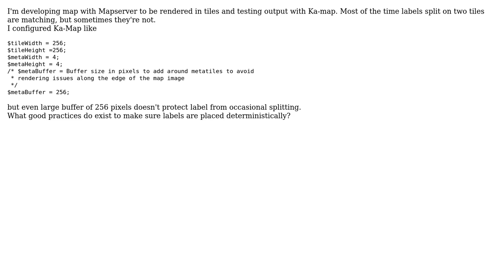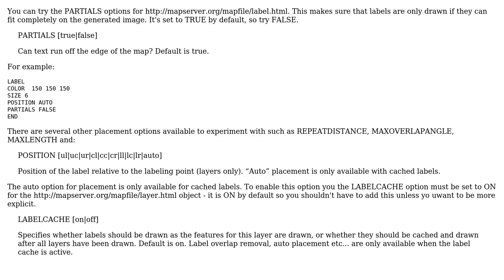GIS: Mapserver: labels and tiles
With thanks & praise to God, and with thanks to the many people who have made this project possible! You are responsible for your own actions.